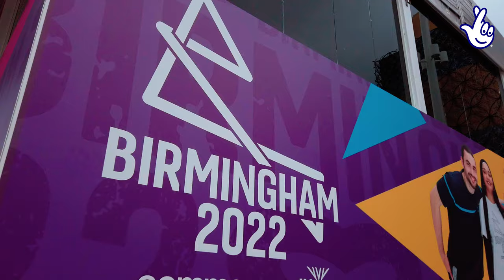Birmingham 2022 Commonwealth Games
The Birmingham 2022 Commonwealth Games begin today!

National Lottery players help fund over 1,000 athletes on the World Class Programme. This allows them to train full-time, have access to the world’s best coaches, and benefit from pioneering technology, science and medical support.  Many of these athletes will be competing at Birmingham 2022 Commonwealth Games and you can discover more about their grassroots to glory stories by following TNLAthletes...